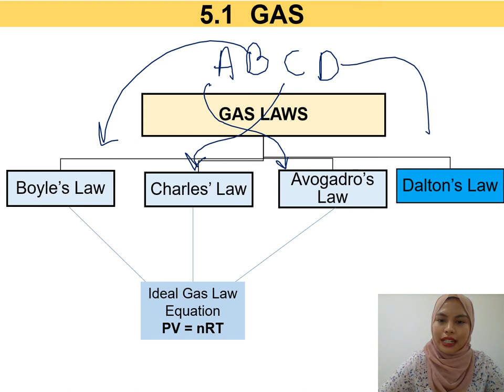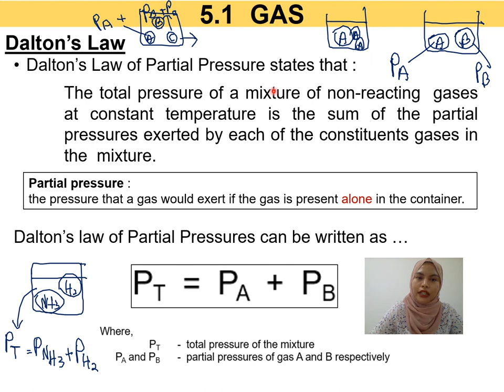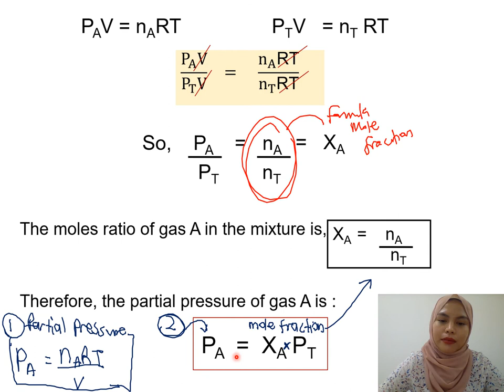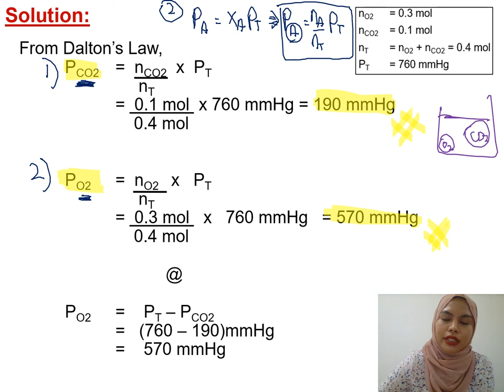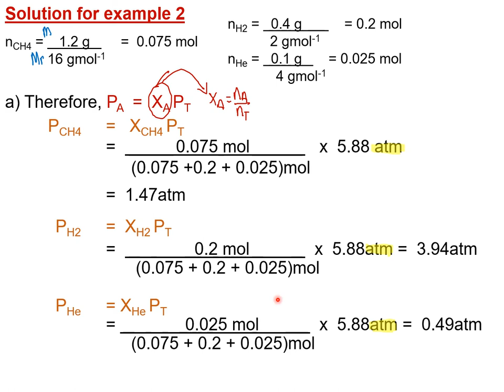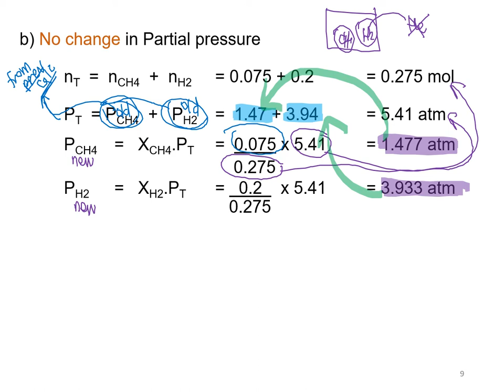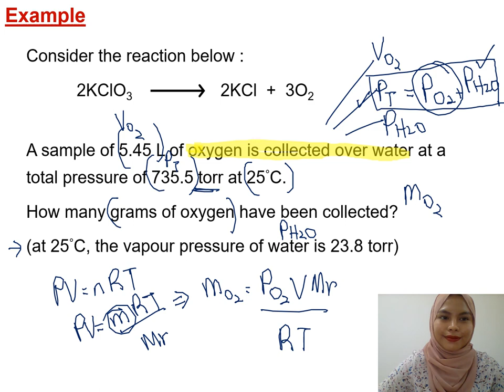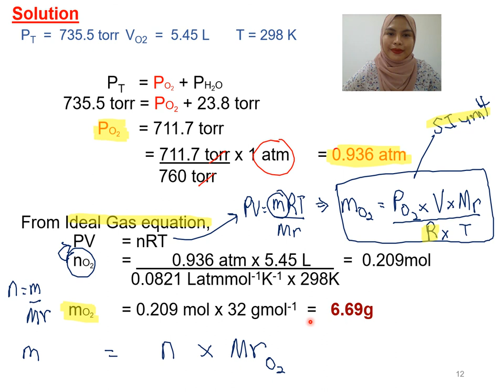Matriculation Chemistry Lecture Subtopic 5.1 Semester 1 [Part 3]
5.1-Gas
This video explain more about:
f) Define and perform calculation using Dalton’s law